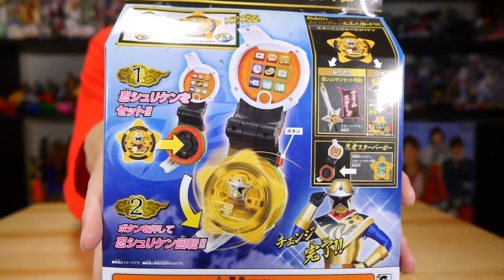スターニンジャーにザ・チェンジ！変身デバイス 忍者スターバーガー レビュー 手裏剣戦隊ニンニンジャー Ninninger Ninja Star Burger Review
◆関連動画
剣と銃でザ・アタック！手裏剣戦隊ニンニンジャー ギター忍撃 スターソードガン レビュー Ninninger Star Sword Gun Review